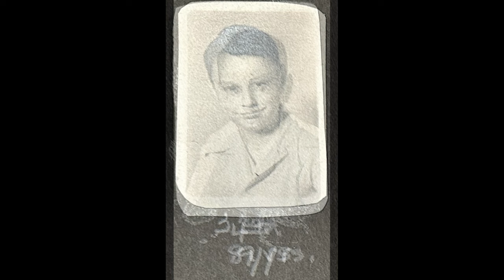Robert "Bob" Gary Adams Celebration of Life Video Short Length